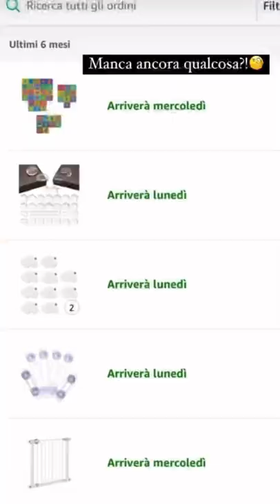Ce la puoi fare Enea!! ❤️ - Paola Turani